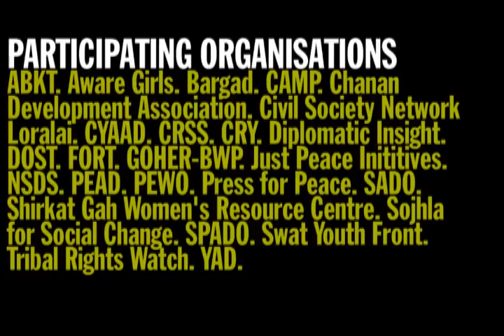Islamabad Peace Exchange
A short video on the Islamabad Peace Exchange, held in April 2012. The event brought together 25 peacebuilding organisations from across Pakistan to share their knowledge and experiences and also meet with international organisations and bodies.